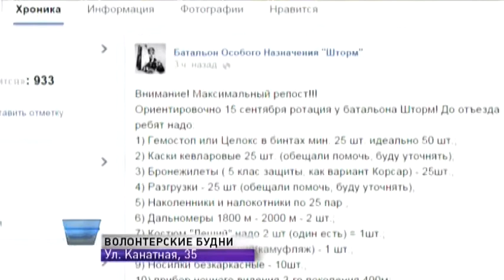Будни одесский волонтеров: кто кому и как помогает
Их много, и все они в постоянном движении. Одни организации взяли шефство над военными, другие помогают переселенцам, третьи пытаются оказывать помощь всем подряд. Кто для кого трудится, и что по какому адресу нести, знает корреспондент 7 канала Анастасия Симонова.